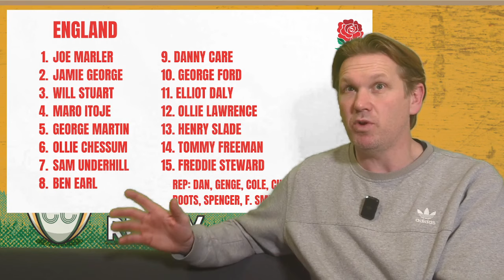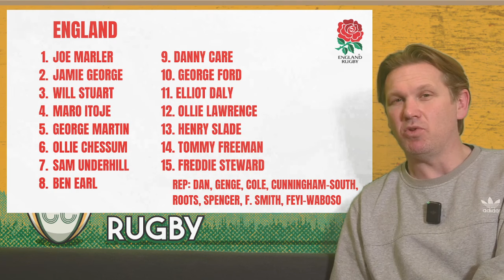ENGLAND INS AND OUTS | SIX NATIONS SQUAD UPDATE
Have England's hope of a Calcutta Cup win over Scotland next weekend been dealt more of a blow or been given more of a boost with the players IN and OUT of Steve Borthwick's England Squad?